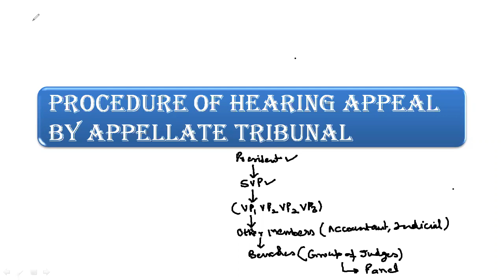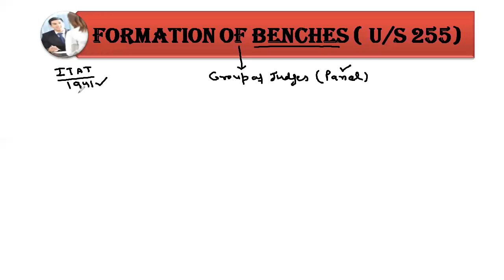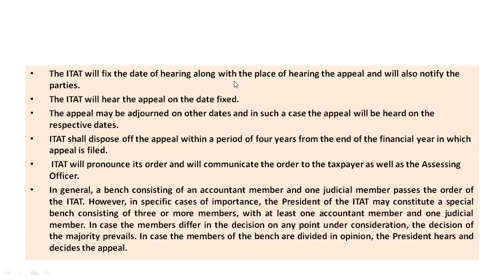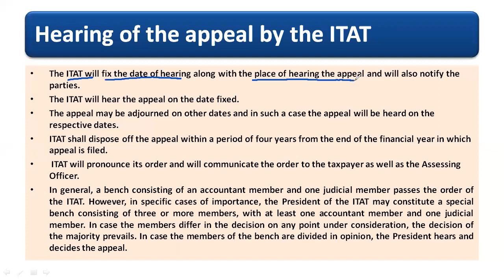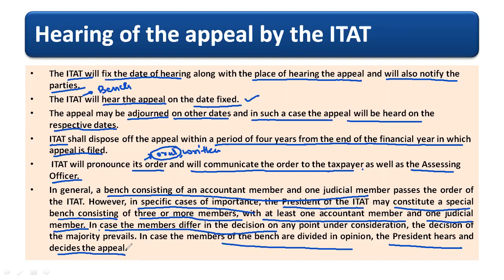Class 6 | Income tax | Appeal and Revision | Appeal to Appellate Tribunal | Pankaj Batra Classes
This lecture covers the topic of Procedure of filing second appeal to the Appellate Tribunal . The topic is relevant for CA/CS/BCom/Mcom and BBA students.

Class discusses about Appealable orders in case of appeal by the taxpayer, Appealable orders in case of appeal by the Commissioner, Appeal not to be filed by the department in certain cases, Time- limit for presenting appeal, Form and signature, Memorandum of cross objection, Documents to be submitted with appeal, Fees for filing the appeal, Fees for filing the appeal in other cases, Submission of paper book, Hearing of the appeal by the ITAT, Filing of additional evidence, Order of the ITAT, Disposal of appeal, Stay application and Rectification of Appellate Order.